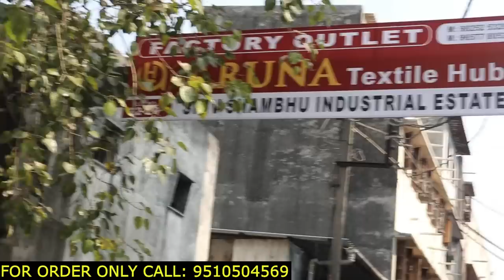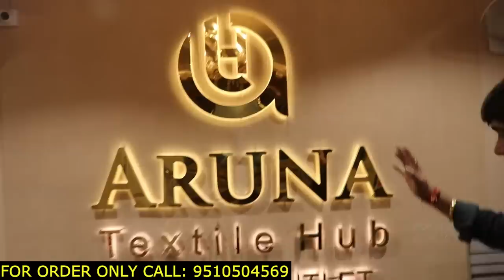सूरत की सबसे बड़ी Factory Outlet // Saree, Suit , Lehnga, dress material Very Cheap Price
Address: Plot.No-26 to 29, Ground Floor Shiv Shambhu Industrial Estate Behind Vinayak Marble, Udhana - Magdalla Rd, near Jogani Mata Mandir ( Circle, Udhna, Surat, Gujarat 39500

Analytics

saree

1

Photoshoot

Half

Maroon

Styles

Wedding

Blouse

Indian

Farewell

Modern

Draping

Dress

Elegant

Party Wear

Silk

Designs

Banarasi

Cotton

Black

Sabyasachi

Chiffon

Net

Bengali

Satin

Bridal

Red

Georgette

Simple

Look

Traditional

Pink

Pakistani

Handloom

Floral

Deepika Padukone

Blue

Linen

Bollywood

White

Pattu

Plain

Kerala

Kalamkari

Yellow

Manish Malhotra

Paithani

Casual

Nayanthara

Lace

Kanchipuram

Gown

Green

Ruffle

Alia Bhatt

Shilpa Shetty

Ideas

Classy

Fancy

Latest

Golden

Peach

Sonam Kapoor

Fashion

Grey

Lehenga

For Girls

Hairstyles

2019

Organza

Purple

Orange

Bridesmaid

For Teens

Dhoti

Wedding Silk Sarees Online | Buy Kanchipuram Wedding Sarees | Banarasi - House of Ayana

Kanjivaram sarees online(12)

Top Kanjivaram Sarees You Can Shop Online This Month

Saree and jewellery ispirations..By Mergazhi and Parade jewellers – bestlooks

floral print saree designs

How To Wear A Saree Like The Beautiful Deepika Padukone

baLloon sleeves blouse with silk sarees

New Blouse Designs 2019 - Latest silk saree blouse designs

Purplish Pink Georgette Koti Style Saree for Festival

Purplish Pink Georgette Koti…

Indiabazaaronline

E⠀S⠀H⠀A⠀A⠀N⠀⠀G⠀I⠀R⠀R⠀I This blog is all about sarees and erotic stories around it.

In a blue & brown color saree and puff high neck elbow length sleeve blouse design

Dark Purple Color Gold  Zari Broad Border Pure Katan Silk Banarasi Saree-Sacred Weaves

Save

Dark Purple Color Gold Zari…

Sacred Weaves

Mauve Grey Pure Silk Chiffon Sequins Pearl Handwork saree

The most trending Indian saree trend today is the ruffle saree trend. From all its latest inspirations to the designers who make it, get all your queries answered here!

Where to buy your gorgeous ruffle saree online?

Black stripe Sabyasachi 2019 wedding saree.

Black stripe Sabyasachi wedding saree

Shopzters | 12 Best Pastel Sarees We've Seen On Our Brides!

12 Best Pastel Sarees We've Seen On Our Brides!

Drapes Rebooted 🥰  The saree being the most versatile attire, when it comes to dressing up for the modern Indian woman, sways pictorially…

Mudivilla-Punnagai-Movie-audio-launch-photos-15961

Buy Light Weight Silk Sarees Online | Light Weight Kanchipuram Pattu - House of Ayana

The Most Epic Designer Sarees That Are Trending Right Now!

Ruffles sarees are super trendy & perfect for brideamids!

12 Different Styles of Saree Draping every Woman Must Know…

Surat Textile Hub Lt Sarees presents belliza traditional wear printed sarees collection at wholesale | Surat Textile Hub

10 Ideas Celebrities Inspired to Wear Saree with a Modern Twist

10 Ideas Celebrities Inspired to Wear Saree with a Modern…

nabha natesh green kanchipuram saree at srika shopping mall launch

Nabha Natesh in a green pattu saree at Srika Shopping Mall…

Sage green embellished saree with halter neck blouse. Launching Festive Saree Collection for the Festive and Wedding season. 30 August 2019

Image may contain: 1 person, standing

Splash a sensation of innocence and beauty with this eye catching colored festive wear saree. This saree is made of soft silk fabric which is highlighted with beautiful designer work as shown. This saree is comfortable to wear and care. Paired with unstitched silk fabric blouse piece which can be stitched as per your c

Lime Green & Black Double Shaded Georgette Net Satin Taping Saree

Sabyasachi Black Summer Saree.

Sabyasachi 2019 Destination Wedding Lehengas, Sarees…

Black moss satin partywear saree with multicolored blouse

Black moss satin partywear…

fashiondeal.in